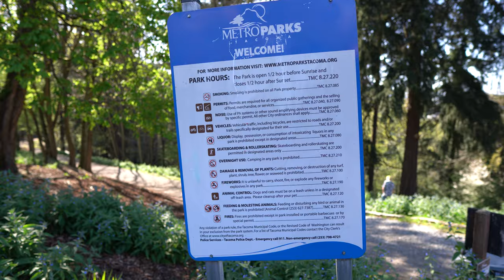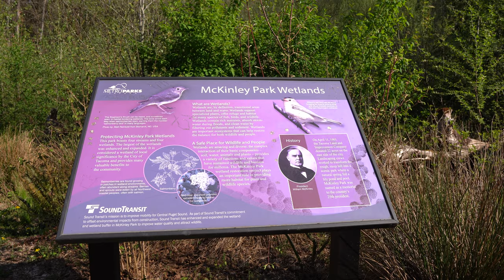Quick walk at McKinley Park 4K24 (mostly ASMR)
To DOWNLOAD a 30Mbps HEVC version (download, don't play the degraded version in the web-player)